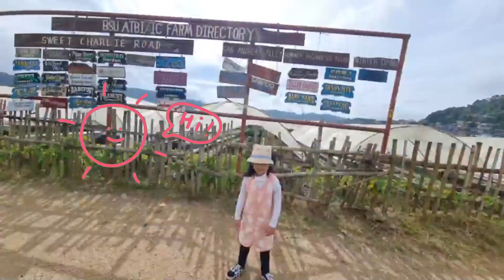BAKA MAHULI TAYO NG PULIS! @mommysowl4284 @ErinDiazOfficial | Meerah TV